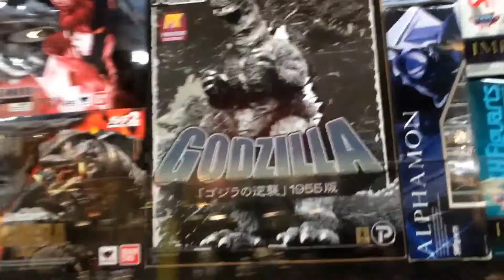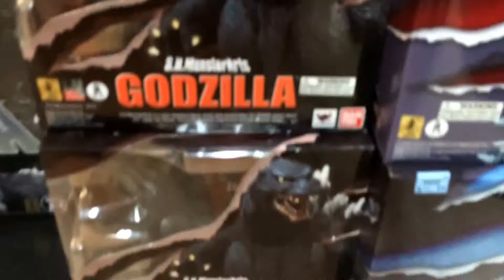Moving With Matrixlord: Godzilla Toys 2/17/16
Godzilla Toys!